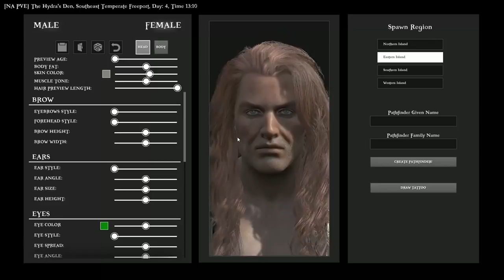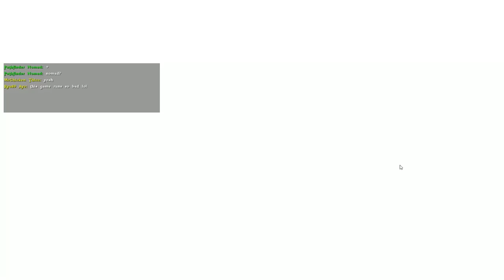YAR HAR HAR! THAR BE ATLAS! | Atlas Gameplay/Let's Play E1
ATLAS

From the creators of ARK: Survival Evolved comes ATLAS - a massively multiplayer first-and-third-person fantasy pirate adventure. ATLAS will host up to 40,000 players exploring the same Globe simultaneously, with an unprecedented scale of cooperation and conflict!

MORE ABOUT ATLAS!

Stake your claim in this endless open world as you conquer territory, construct ships, search for buried treasure, assemble forts, plunder settlements and hire crew to join your powerful growing armada. Start small then expand your spheres of influence from a small island, up to an unstoppable pirate empire that spans across the oceans. Wage battle against enemy fleets as you singlehandedly command large ships of war using the captaining system (or divide up to the responsibilities among your trusted lieutenants), or take control of any weapon directly with your own character. Dive deep into the briny water to explore permanent sunken wrecks and recover salvage, unearth the loot from procedurally-generated Treasure Maps and challenge zones, or complete challenging main questlines. Team up with other aspiring adventurers and sail into the vast ocean to discover new lands rich with region-specific elements, tame exotic natural and mythical creatures, raid forgotten tombs, confront powerful ancient gods and even build and administer your own colonies, cities, and civilizations to dominate the ATLAS in this ultimate quest for fortune and glory!

Recruit real players and AI crew from freeports or rescue seasoned crew from destroyed “Army of the Damned” shipwrecks to man distinct stations on your boat! Set sail and explore the ATLAS with them to gain experience and level up their stats or gear, as well as levelling your Ship. Your crew are versatile! Whether on land, or ship, or even riding behind your animal companions on emplacements, they can man weapons of all kinds-- cannons, swivel guns, siege engines, turrets, and even gigantic mortars, many with dynamically swappable ammo types including grapeshot, chainshot, spikeshot, liquid fire, and more! Instruct them to board enemy ships and help you conquer the seas! Keep their stomachs full and their pockets full of gold lest you want a mutiny in your hands! Take on the Captain’s Wheel or divide up the command responsibilities via Lieutenant Podiums to direct the Ship’s assignable weapon systems, sails, and stations, including standing-orders or manual grouped fire. Or, walk up to any station and take control of it yourself!

Pirate PVP to the Limit

Everything is up for grabs including player’s ships, their crew, their pets, their forts, their land, and their booty. If you can get your hands on it, you can take it. A ship’s permanent logbook tells the tale of their legendary travel, exploits and ownership.